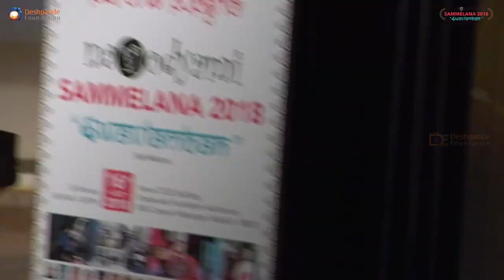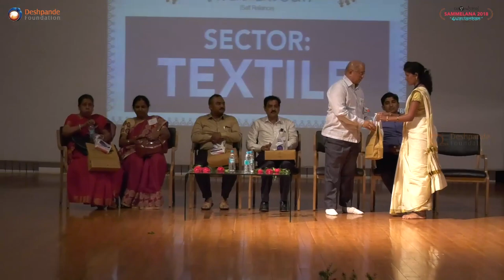Navodyami Sammelana Swavlamban 2018 Glimpse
Navodyami Sammelana Swavlamban 2018